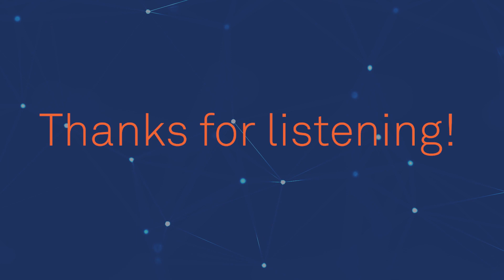TLC Unfiltered Episode 2: Who's got your back?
Hosted by the criminally funny duo of Ian Murphy (AKA the 'Monty Python of Cyber) and UK comedian  Emmanuel Sonubi, we'll be shining a spotlight on the issues facing the tech industry that don't get spoken about enough.

This episode 'Who's got your back?' focusses on Corporate Burnout.  Special guest, Mary Miall, is a former CMO living with an auto-immune disease brought on by unrelenting stress and repeated corporate burnout after 20 years in the global IT industry. Since retiring, Mary has spent 3 years on restoring her health through yoga and wellbeing. Now she dedicates her time to helping others, with a personal compassion for those experiencing similar pain.

Mary shares her story about how burnout and the related health issues brought her to yoga, and the journey she went on throughout her diagnosis.

Food for thought to come from this episode was the importance of knowing who's got your back - finding that someone you can turn to in the workplace and at home if you are in need of support.

Are you interested in appearing on TLC Unfiltered?

Or, if you’re interested in getting involved in one of our roundtable discussions, check out our calendar of upcoming events